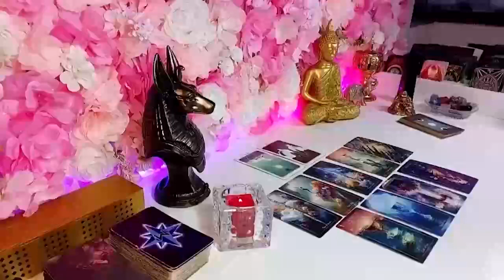PISCES YOU'RE GOING TO GIVE A HEART ❗️😱 NEXT 48 HOURS ⏳ LOVE HOROSCOPE APRIL 2024 ❤️